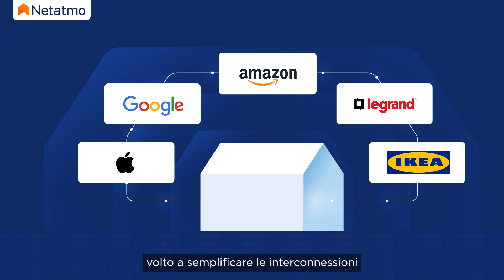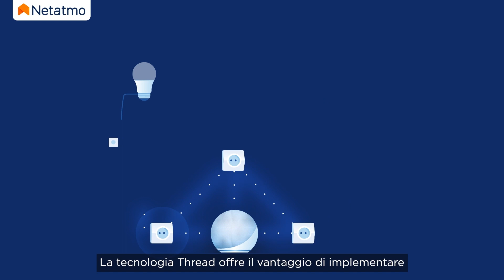Netatmo presenta il suo primo dispositivo Matter: il Sensore di Sicurezza Intelligente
Cos’è Matter?

Smart Home, assistenti vocali, app… L’ampia gamma di dispositivi intelligenti a disposizione dei clienti è vastissima e, talvolta, questa varietà induce confusione negli utenti. Insieme alle circa 220 aziende membri della Connectivity Standard Alliance, Netatmo ha lavorato fianco a fianco con i team del gruppo Legrand per sviluppare un protocollo che consentisse la Matter tra oggetti connessi. Grazie a questo standard, i consumatori non dovranno più preoccuparsi di sapere se un nuovo prodotto connesso è compatibile o meno con quelli già posseduti. Inoltre, Matter consente maggiori interazioni tra i dispositivi e semplifica l'uso degli assistenti vocali.

Lo standard Matter si basa su tecnologie IP come il Wi-Fi o Thread, protocolli che permettono l’interconnessione tra dispositivi. Tuttavia, per poter comunicare tra loro, essi devono necessariamente condividere anche lo stesso linguaggio. Sviluppando un linguaggio universale, Matter consente l'interoperabilità tra i vari dispositivi della rete domestica per un’esperienza di Smart Home ancora più semplice, affidabile e sicura.

Perché Thread?

Tra le varie tecnologie IP su cui si basa Matter, Thread è di gran lunga quella più apprezzata dalla Connectivity Standard Alliance. Ideata da Google e adottata poco dopo da Apple, è una tecnologia a bassissima energia che consente la costruzione di reti mesh di dispositivi in casa. Basta disporre di un border router tendenzialmente già presente nelle case della maggior parte degli utenti (dispositivi Nest, Apple TV, mini HomePod, ecc.). La rete che creerà una connessione tra i vari dispositivi della casa non subirà interruzioni dovute alla distanza o alla presenza di pareti divisorie.

Il primo dispositivo Netatmo compatibile con Matter

Pensato per rendere la casa più confortevole e sicura, il Sensore di Sicurezza Intelligente Netatmo è dotato di un sensore di contatto e di un rilevatore di movimenti a infrarossi.

Posizionato su porte e finestre, il sensore ne rileva l'apertura e invia una notifica su smartphone all'utente. Gli utenti possono inoltre verificare da remoto lo stato di apertura o di chiusura di ciascuna porta o finestra con sensore.

Il sensore consente anche il rilevamento dei movimenti a infrarossi. Grazie alla compatibilità con Matter, il dispositivo sarà in grado di interagire con altri oggetti connessi. Il che permetterà ad esempio di accendere il riscaldamento se la stanza è occupata, di spegnerlo quando non c'è nessuno, di accendere l'aria condizionata o le luci quando viene rilevata la presenza di qualcuno.

Compatibile con Thread e Matter, il Sensore di Sicurezza Intelligente Netatmo è in grado di interagire con tutti i dispositivi compatibili, indipendentemente dalla loro marca. Avendo partecipato attivamente alla creazione di questo protocollo unificato, Netatmo si impegna a rendere la casa intelligente ancora più accessibile.